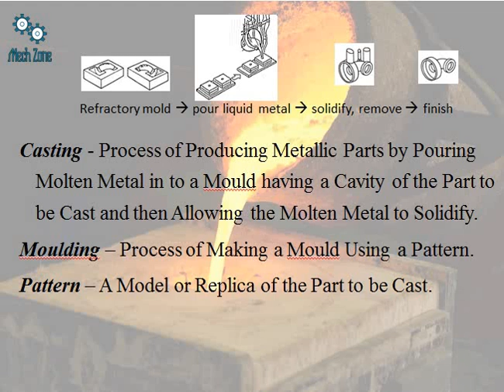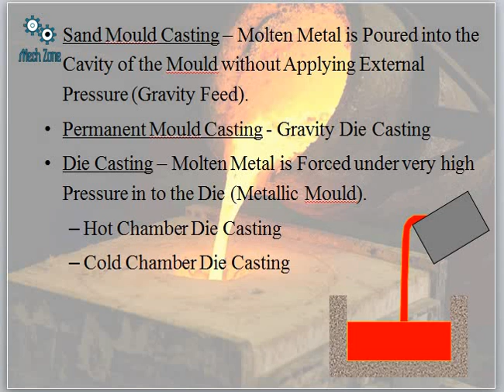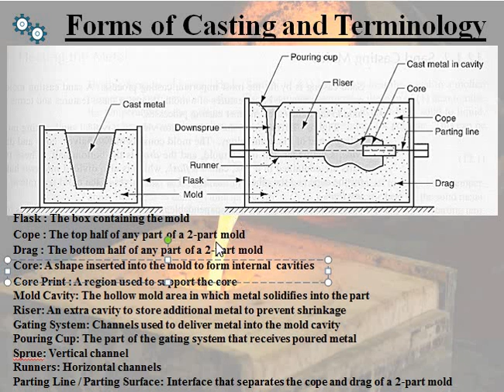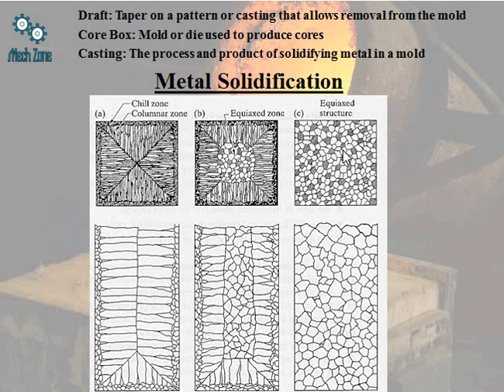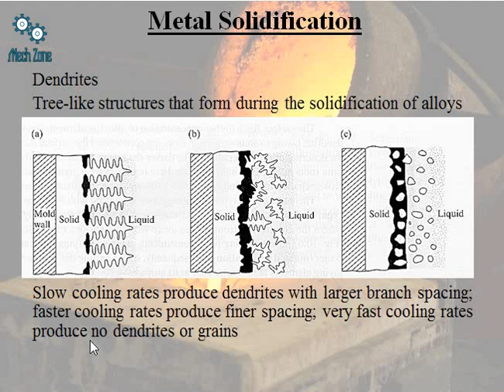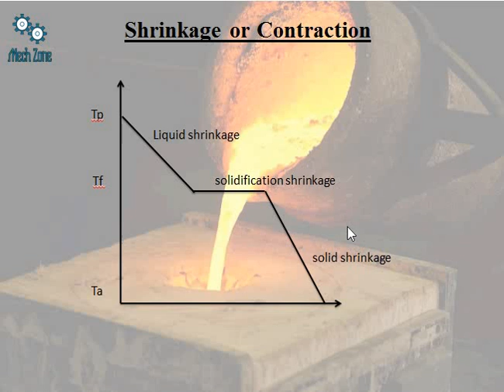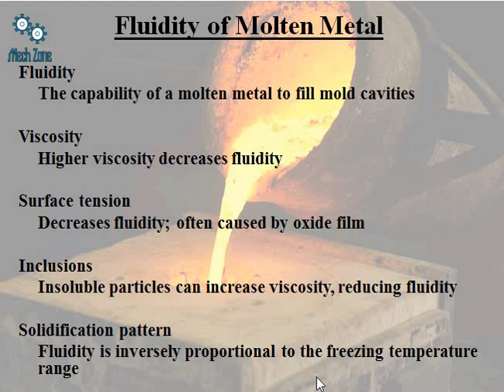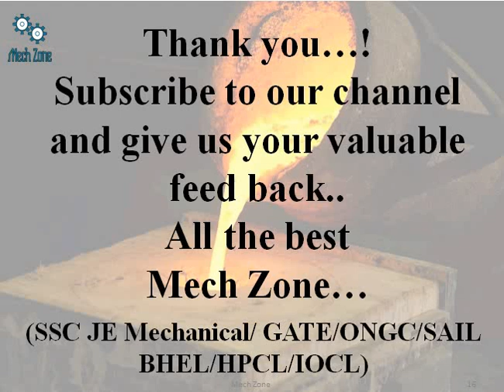Manufacturing and Production Casting Lecture 12: Introduction, classification and casting defects.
Introduction to casting, different terminologies used in casting, casting defects, metal solidification, gating system, different types of shrinkage and their classification, classification of casting process.

Mech Zone